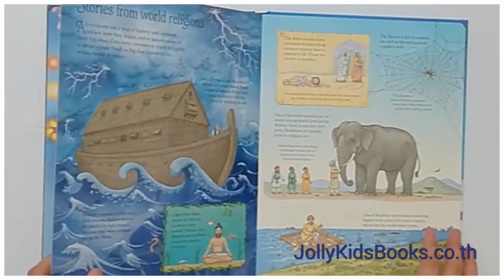See inside World Religious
Line : @jolly_chadasaa